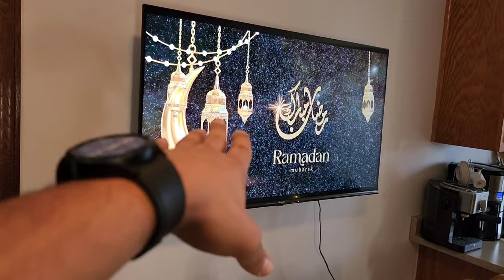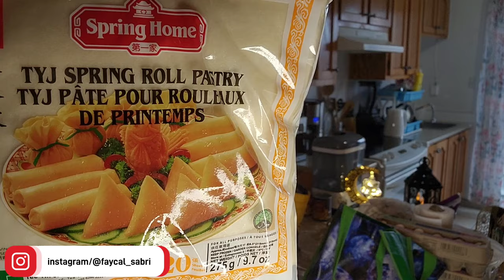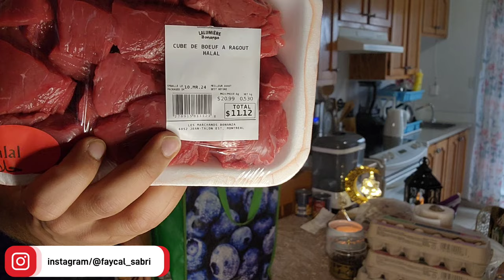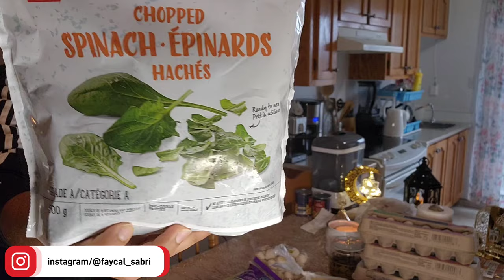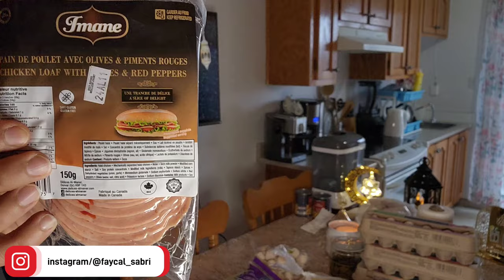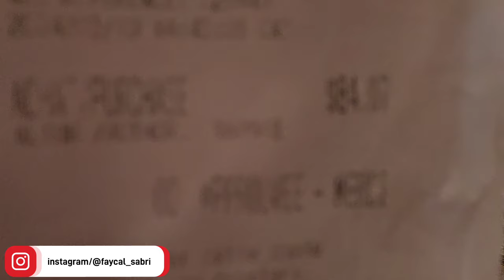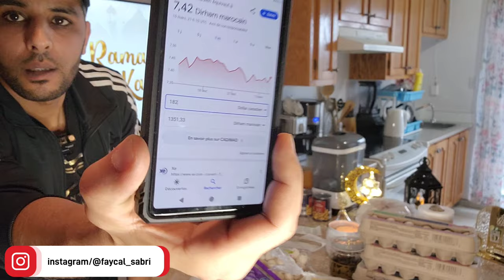تكلفة تقدية رمضان في كندا 🇨🇦 💰🌙تحضيرات يوم قبل رمضان 🌙😍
رابط القناة الخاصة بالبت المباشر يالله كلشي يتابونا و يبارطاجي باش توصل لقناة في اقرب وقت الى الف مشترك كلشي بين يديكم

📍📍تذكير 📍📍
أهم المواقع للبحت عن عقود العمل بكندا (العقود بكندا مجانية )  :

تقا *سم المعلومة مع أصدقائك ، ربما تكون السبب في سفر أحدهم 🇲🇦